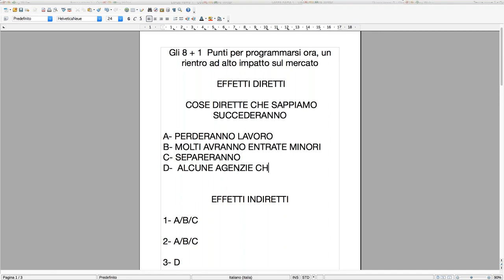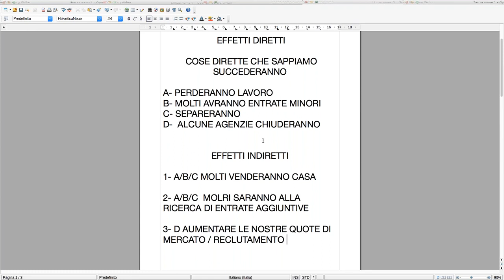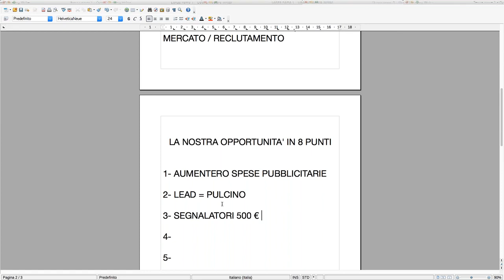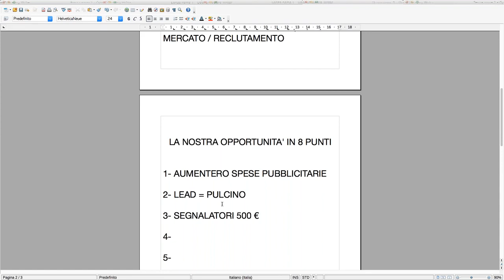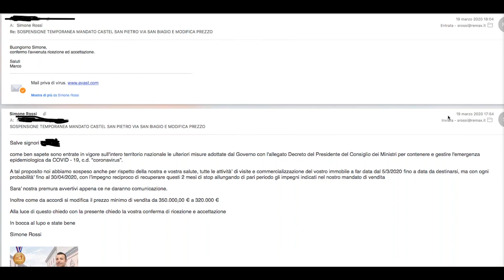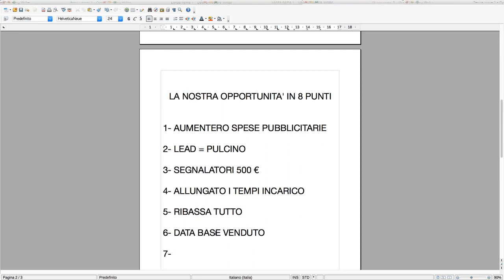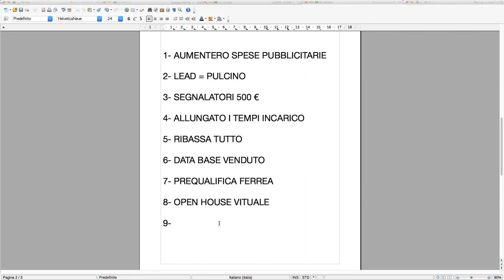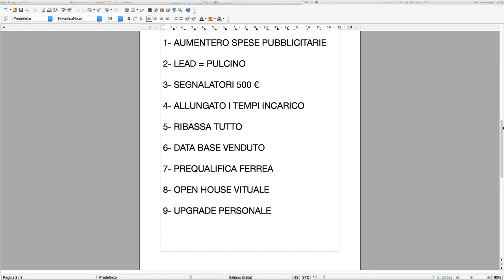Gli 8 STEP per avere un ALTO IMPATTO sul MERCATO IMMOBILIARE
Se vuoi informazioni per iniziare o conoscere il percorso perfetto per te, chiama l’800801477, oppure contattaci direttamente su whatsapp qui

Come agente immobiliare è necessario organizzarsi al meglio, programmare la propria attività in abito marketing ed essere pronti ad ogni evenienza.

Per questo se vuoi capire come acquisire immobili, come vendere casa in fretta ed avere un alto impatto sul mercato è necessario avere un piano da seguire dettagliato in ogni punto.

Di conseguenza eccoti gli 8 step per avere un alto impatto sul mercato immobiliare.